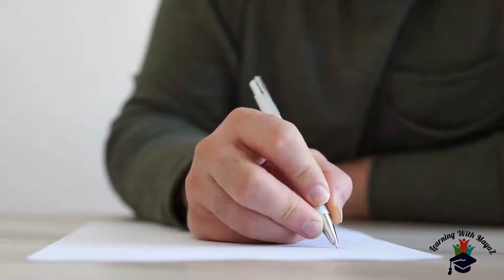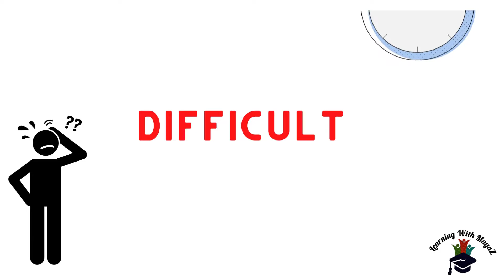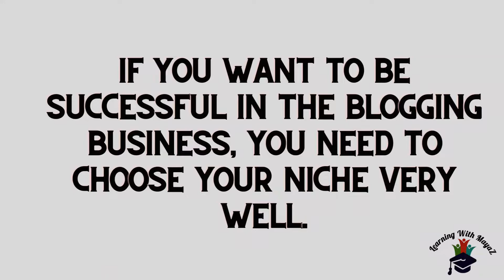টাকা ইনকাম করার সহজ উপায় ২০২২ । ঘরে বসে টাকা ইনকাম 😊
Video: টাকা ইনকাম করার সহজ উপায় | কিভাবে ঘরে বসে ইনকাম করা যায়? ঘরে বসে টাকা ইনকাম!  ফ্রিতে টাকা ইনকাম 2022
In this video we will talk about how to earn money online for students without investment in Bangladesh. ছাত্র অবস্থায় সবার মাঝেই টাকা উপার্জনের একটি চাহিদা দেখা যায় এবং সেই চাহিদা যদি ঘরে বসে অনলাইন এর মাধ্যমে পূর্ণ করা যায় তাহলে এর থেকে ভালো আর কি-ই বা হতে পারে? তাই আমাদের এই ভিডিওর মাঝে আমরা কনটেন্ট রাইটিং / ব্লগিং নিয়ে কথা বলেছি, এই টপিক টির উপর একটি সংক্ষেপে আইডিয়া দেয়ার চেষ্টা করেছি, যার মাধ্যমে আপনাদের মাঝে একটি আইডিয়া আসবে খুব সহজে ঘরে বসে বাংলাদেশে টাকা ইনকাম করার। আর্টিকেল রাইটিং এমন একটি টাকা ইনকাম সোর্চ যার মাধ্যমে ছাত্র অবস্থায় আপনাদের জ্ঞান, ইনফরমেশন কে কাজে লাগিয়ে খুব সহজে আর্ন করতে পারবেন । খুব ছোট ভিডিও টি দেখলে হয়তো কিছুটা হলেও আইডিয়া পাবেন। টাকা ইনকাম করার সহজ উপায় :D